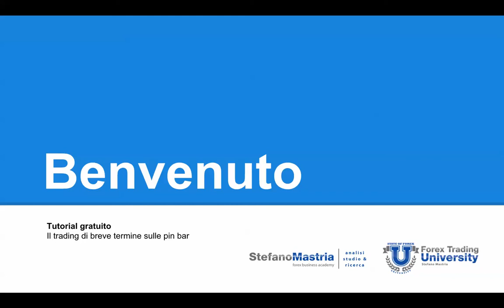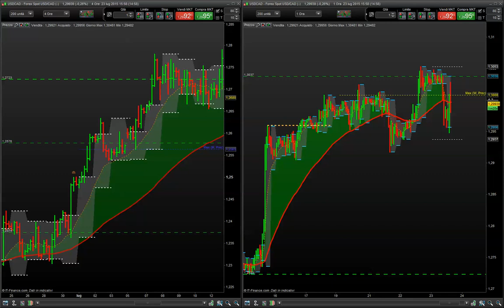Trading di Breve termine sulle Pin Bar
Trading di Breve termine: Scarica l'eBook in PDF "Trend Following, la strategia più potente per trader principianti e professionisti", per studiare le basi del business e per conoscere la Community Trend Following Traders